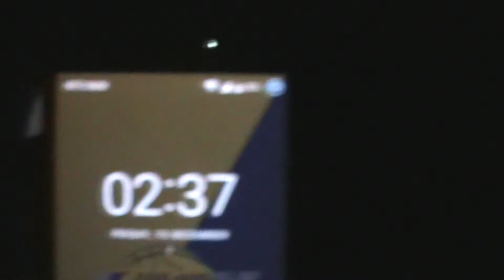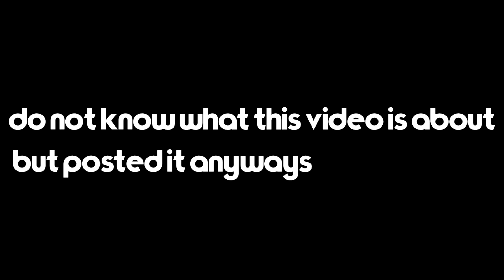don't click on this video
Vlog #019

"A smile can change the world"

Warned you not to click this

Hope you guys enjoyed this vlog of mine!
Ignore hate comments and just flag them...

If you made it this far you are beautiful!